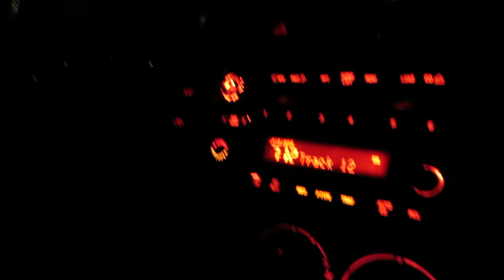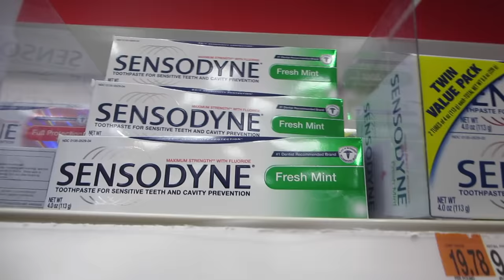MY SISTER'S LUNG TRANSPLANT STORY (2.25.16)